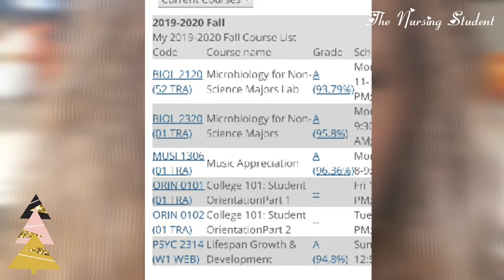*Starting my Nursing Journey, FINISHED my PreReqs*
Hey everyone,
This video is based on this semester before the Nursing Program begins. What I made and how it will prepare me for a new step in my journey. For those who don't know, every step I take I would like to bring you along and  show you a true story and life experience,  and show how I  reach for my purpose. I thank God for all of you who are watching, and I pray this helps you just as much as it helped me.